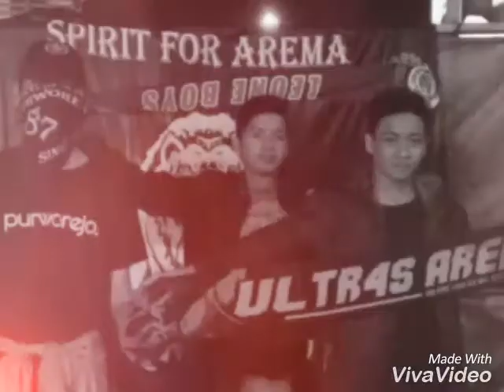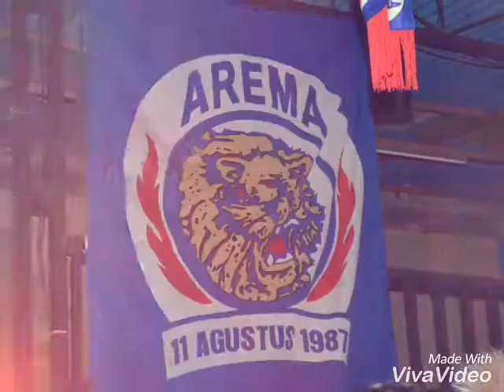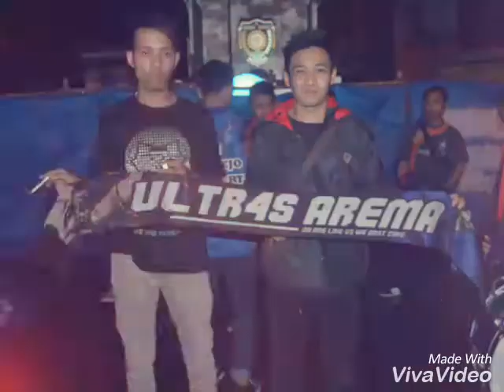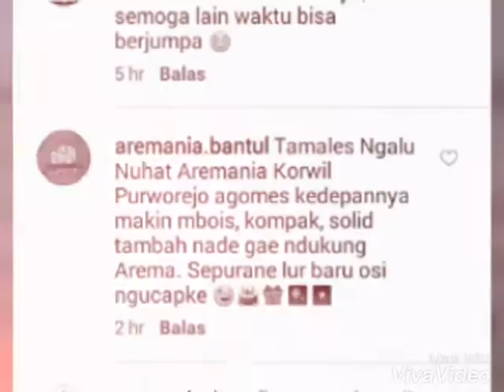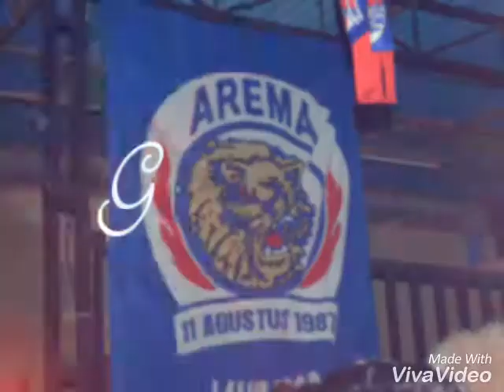Ulang Tahun Aremania Korwil Purworejo yang ke 6 tahun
Ulang Tahun Aremania Korwil Purworejo yang ke 6 tahun, terimakasih atas kehadiran nya buat nawak-nawak dari aremania jogja,kulonprogo,klaten,banjarnegara,purwokerto,wonosobo,magelang,kebumen,temanggung,The Jak Purworejo,Tempur mania dan Rudolf boys. umak hebak mboiss lopp rek!
sampai berjumpa lagi tahun depan, Salam Satu Jiwa!!